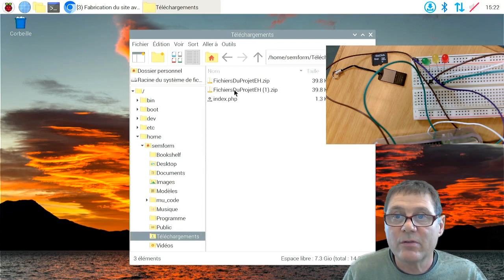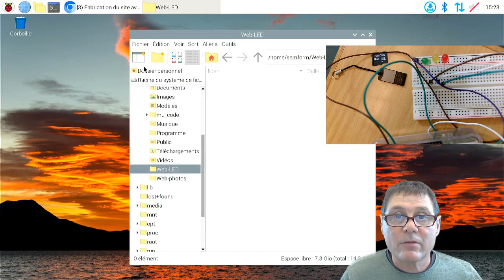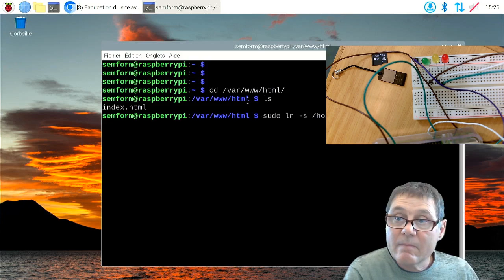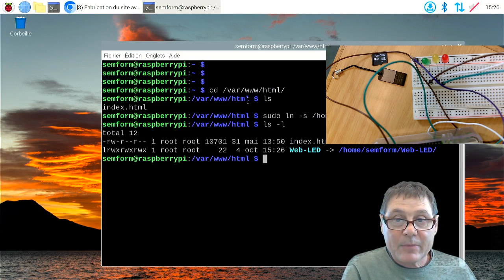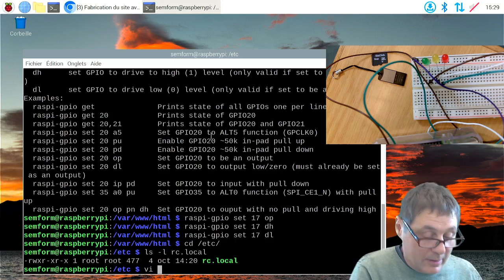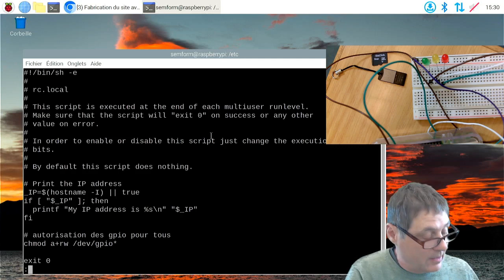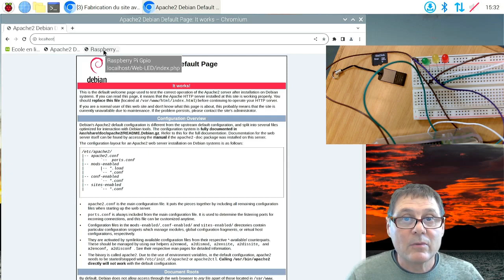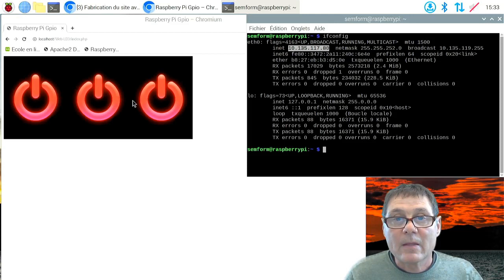InstallerFichiers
Installer les fichiers du projet web